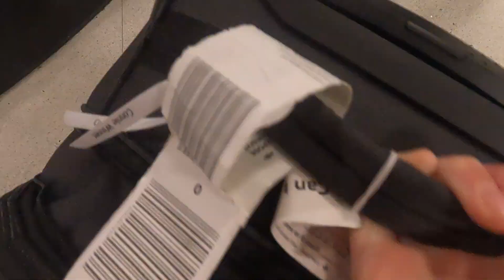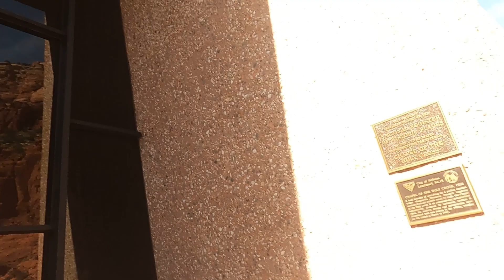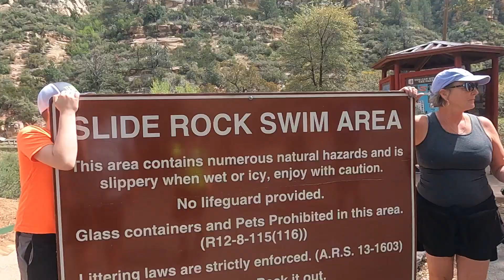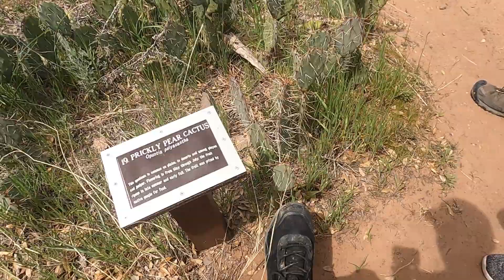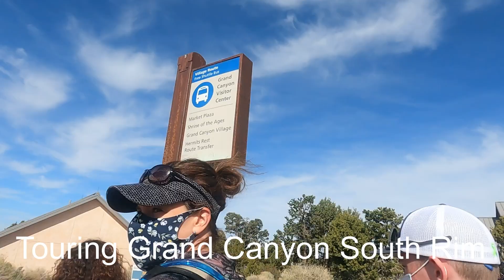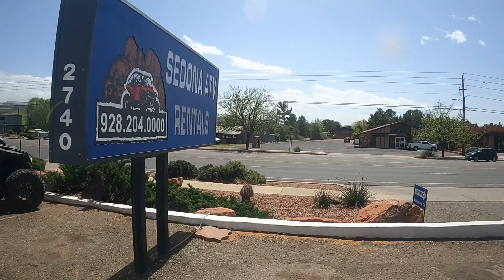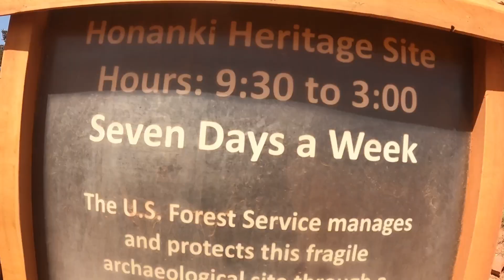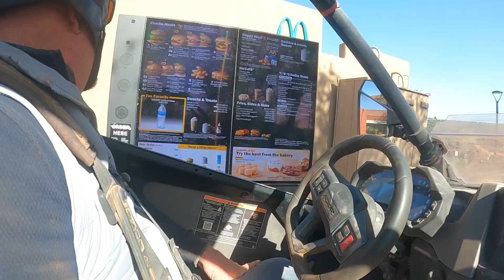Spring Break At Sedona, Arizona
Sedona, Coconino Trail, Mesa Grill, Sedona Airport, Chapel of the Holy Cross, Slide Rock State Park, Grand Canyon South Rim, Hermits Rest, Sedona ATV, Red Rock Secret Mountain Wilderness, Honanki Ruins, Diamondback Gulch Trail, Hilton Phoenix Resort at the Peak, Arizona.